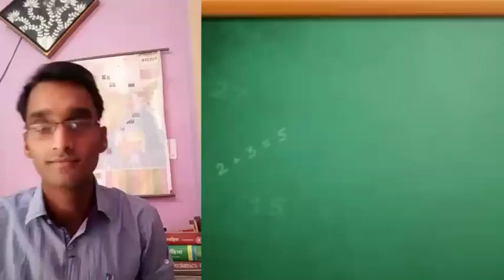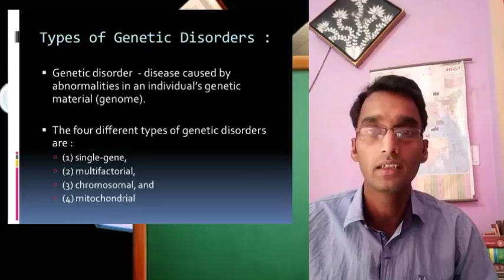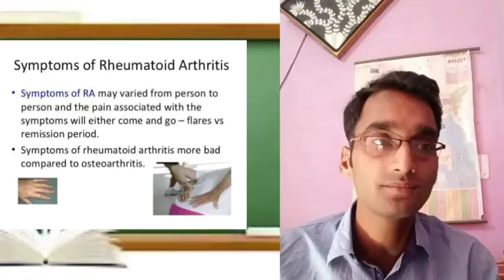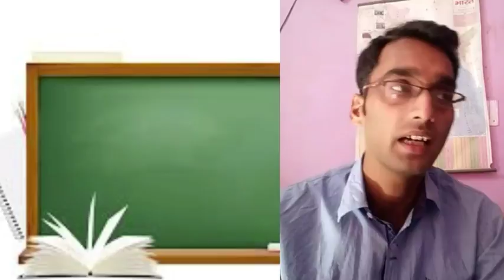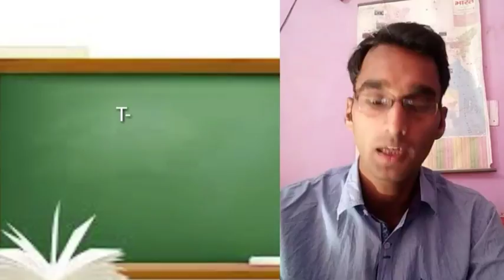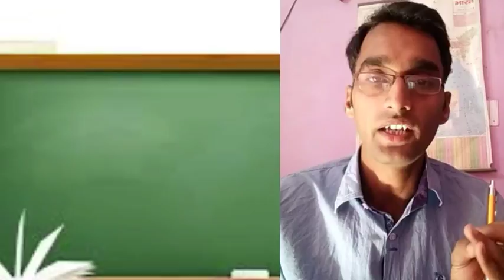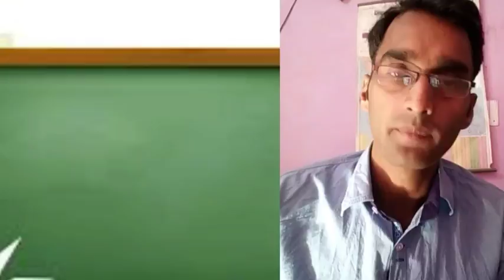what is systematic history taking in hindi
its a channel for health and wealth